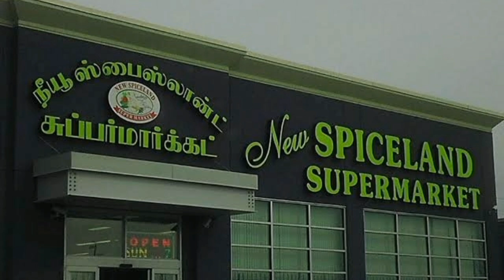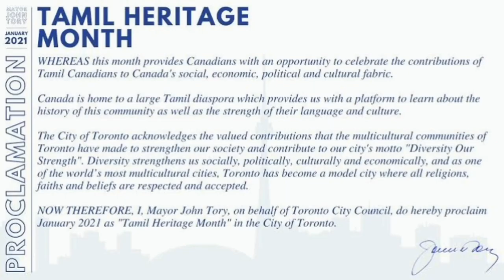Canadian Tamils History | Tamil Canadians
Tamil Canadians, or Canadian Tamils, are Canadians of Tamil ethno-linguistic origin. Much of Canada's Tamil diaspora from India and Sri Lanka then majority consist of Sri Lankan Tamil refugees who sought to flee the ethnic tensions during the Sri Lankan Civil War between the 1970s and 2000s, while economic Tamil migrants also originate from India, Singapore and other parts of South Asia. From a population of fewer than 150 Tamils in 1983, it has become one of the largest visible minority population groups within the Greater Toronto Area. As of 2016, Statistics Canada listed 105,200 persons to the Tamil language speakers in Canada and 200,650 who claimed Tamil as an ethnicity.

Canada's Tamil population is among the largest in the Western world, with Toronto being home to one of the largest Tamil-speaking populations outside of Asia, and Montreal recording Tamil as the most spoken South Asian language in the 2016 Census, ahead of Bengali, Punjabi and Urdu. Other Tamil diaspora communities are found in the metropolitan areas of Vancouver, Calgary, Edmonton and Ottawa. Tamil is the second-most spoken South Asian language in Canada as of 2016

A unanimous decision was made at the House of Commons on October 5, 2016 declaring the month of January as Tamil Heritage Month under M-24. The motion will "recognize the contributions that Tamil-Canadians have made to Canadian society, the richness of the Tamil language and culture, and the importance of educating and reflecting upon Tamil heritage for future generations by declaring January, every year, Tamil Heritage Month.